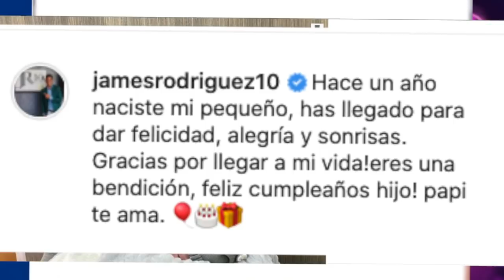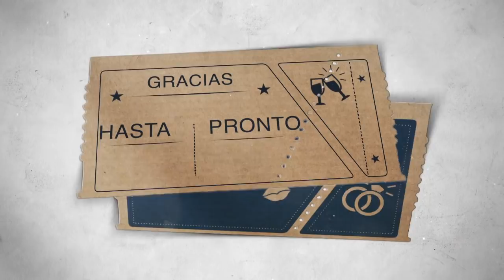MENSAJE DE DANIELA OSPINA A HIJO DE JAMES RODRIGUEZ , SHANNON DE LIMA TAMBIEN ENVIO DEDICATORIA.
MENSAJE DE DANIELA OSPINA Y SHANNON DE LIMA A SAMUEL EL HIJO DE JAMES RODRIGUEZ POR SU PRIMER AÑO DE VIDA.